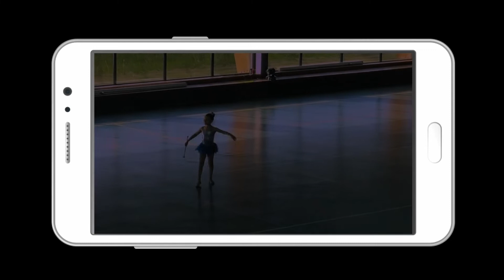Sirine JAMAL EL AMRANI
Sirine JAMAL EL AMRANI - VILLEPINTE - Championne de France cat. Poussine N3

Soirée des Champions 2018
Organisée par la Ligue Ile-de-France de Twirling Bâton
Présentation et Réalisation par Nicolas Jouanny - Membre de la commission "Communication & Informatique"